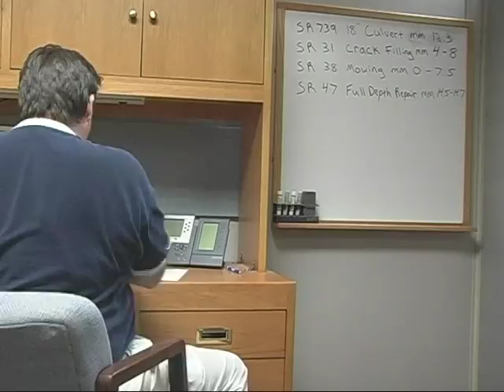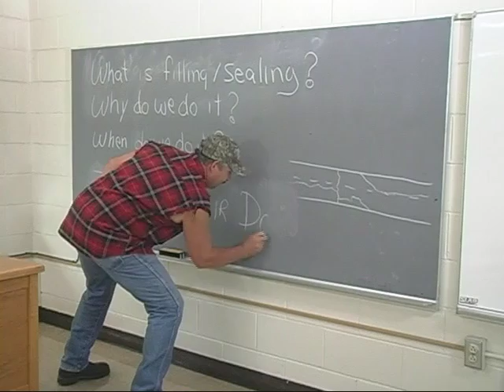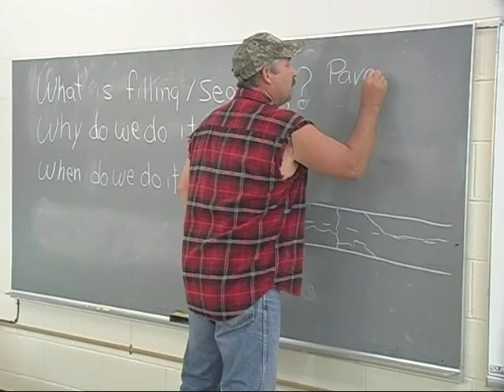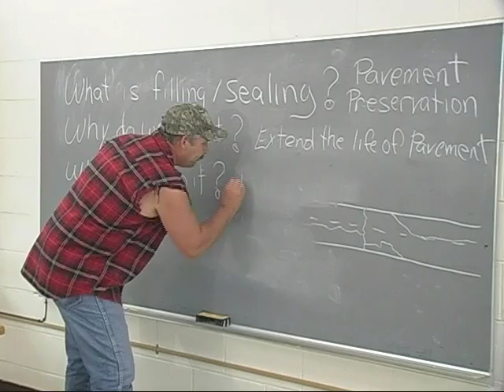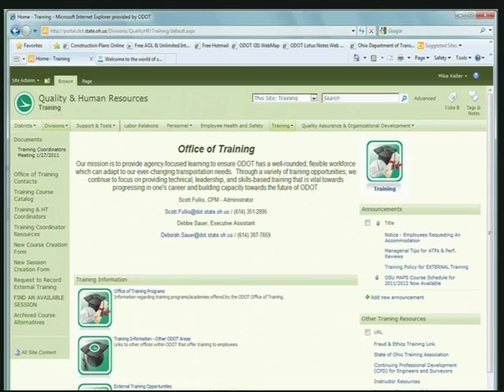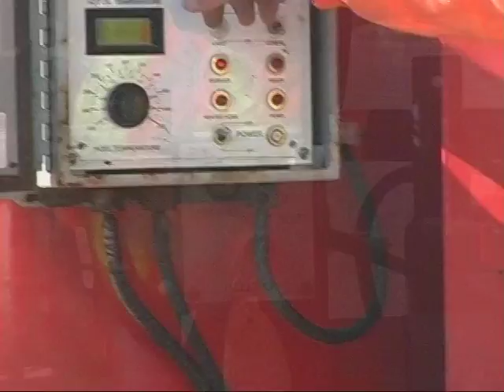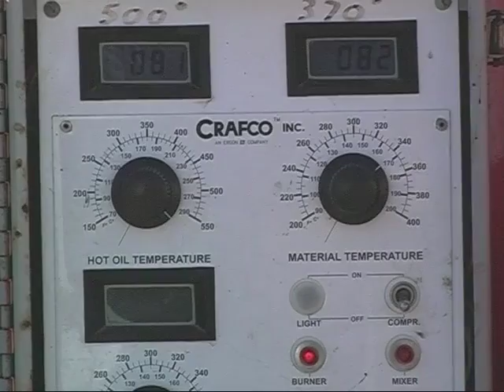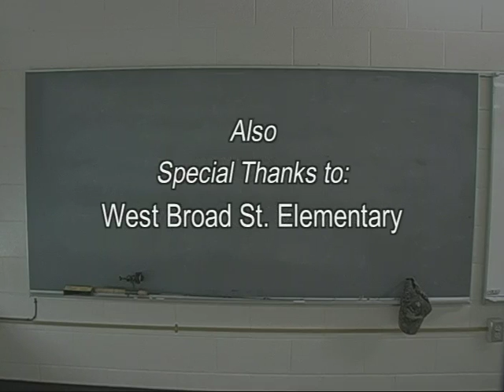Crack Filling/Sealing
Ohio DOT Best Practices: Crack Filling/Sealing